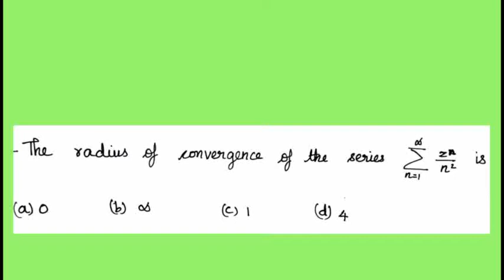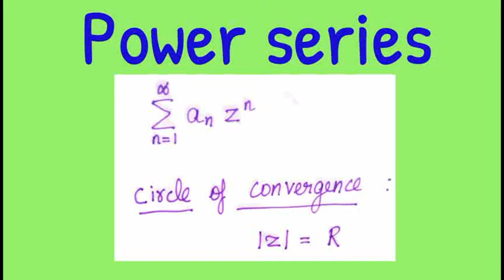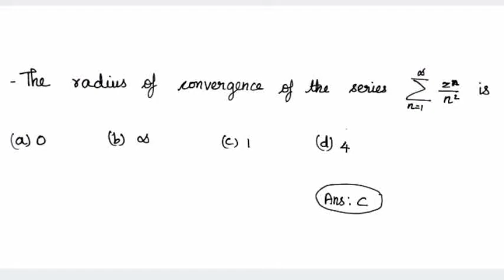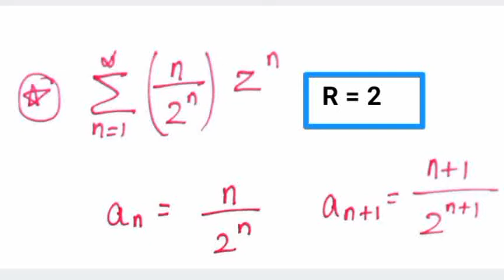Radius of convergence | Complex analysis|Pgtrb|Polytrb|Tnset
Radius of convergence for a power series is a concept with repeated questions in pgtrb and polytrb. The problem involves only a few simple steps using a formula. This video will also be useful for those who are preparing for polytechnic TRB lecturer exam and TNSET, CSIR NET.

Time stamp:
00:00 Intro
01:02 Power series
01:18 Radius of convergence
01:99 Example 1
03:39 Example 2
05:05 Example 3
06:02 Example 4
07:06 Example 5

Video Credits:
Edited by: iCardioMath
Tutor:  iCardioMath
Subject: Complex analysis
Video Title:  Radius of convergence | Complex analysis|Pgtrb|Polytrb|Tnset